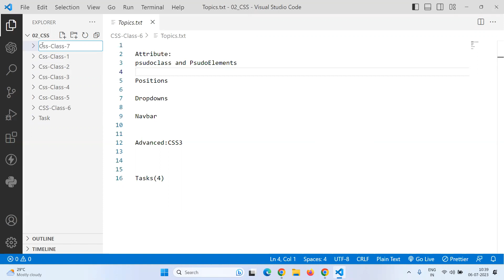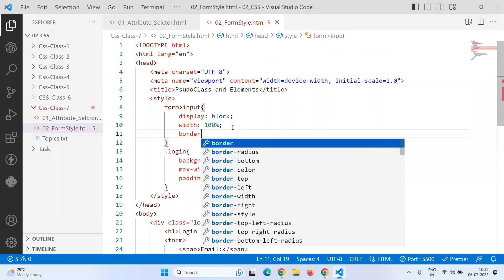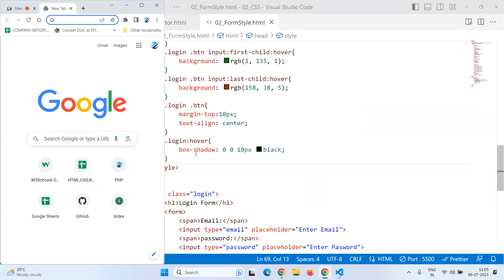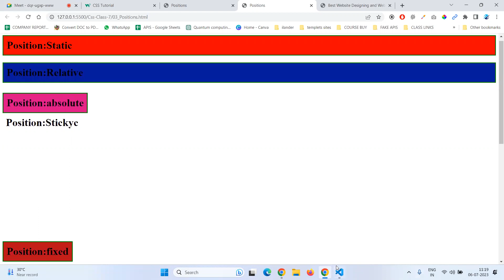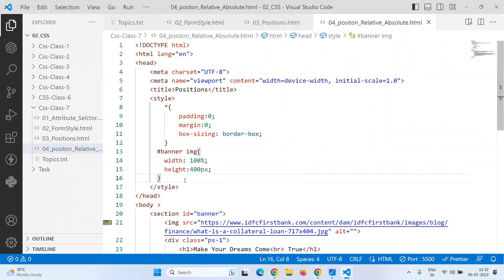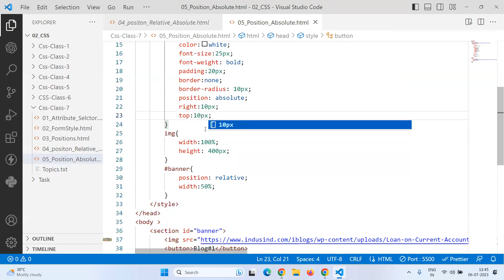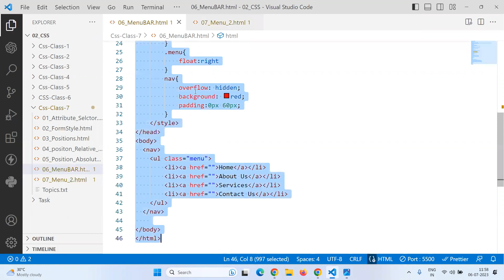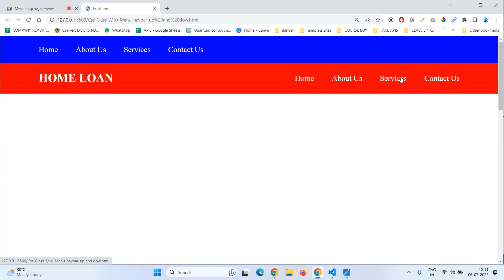CSS||CLASS-7|Atribue Selector|Positions|Navbar|MenuBar Design|Login Form Design|2023| +91-9000299706